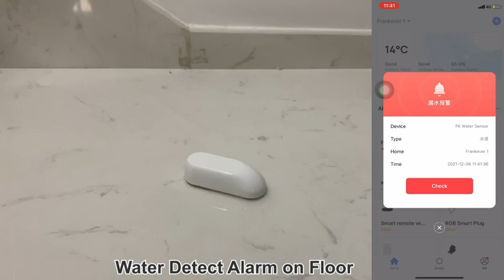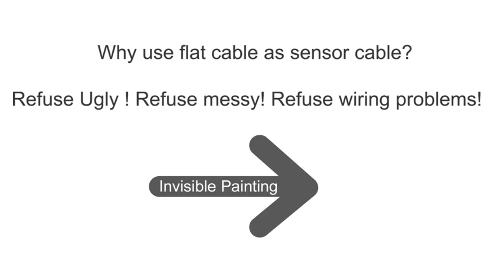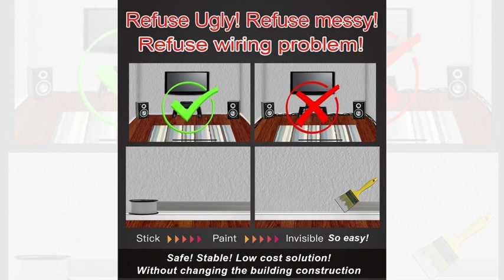Датчик протечки воды c wifi